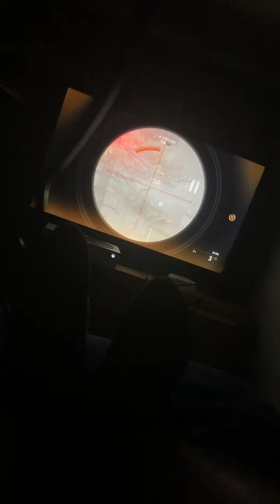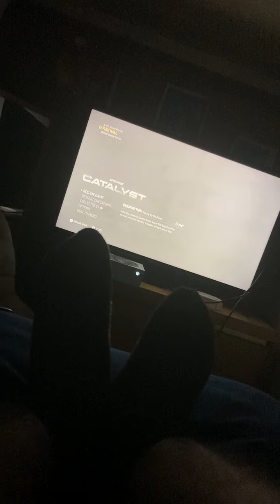Crossfire x-part 1-the sniper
In crossfire x cavanugh and moralez and Randall ￼ breaks ￼inside the building to kill a whole bunch of enemies they had outside but Cavanugh gets shot he wakes up in a dream ￼afterwards cavanugh wakes up to move forward with Randall  and cavanugh through afterwards Randall go to supper way so cavanugh went ahead by himself to get to the main building, getting around the sniper. After getting inside, he gets ambush by the enemy  ￼ Randall the sniper how to use a sniper to protect cavanugh at all cost ￼￼